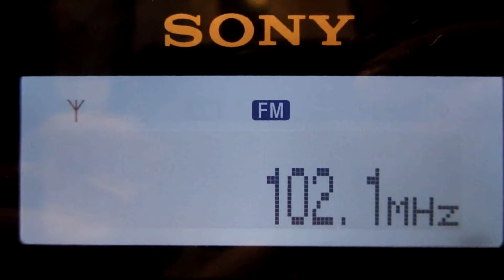[Local]102.1 MHz - UR3 Kul'tura - Hadyach - Poltava region - 51 km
04 September 2015. 18:59 UTC
QTH: Lokhvytsya, Poltava region, Ukraine.
Equipment: Sony XDR-F1HD, antenna - long wair 5 m.